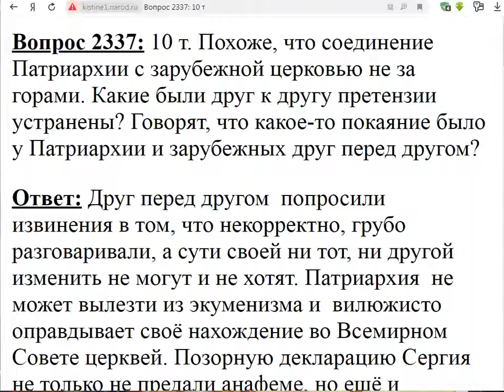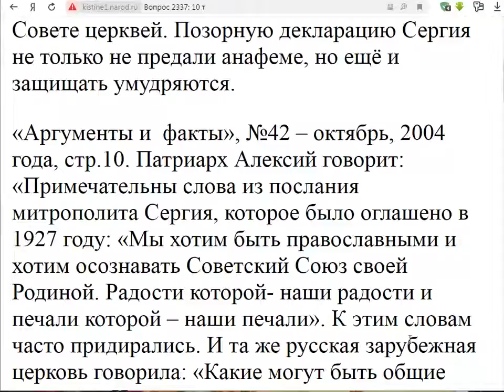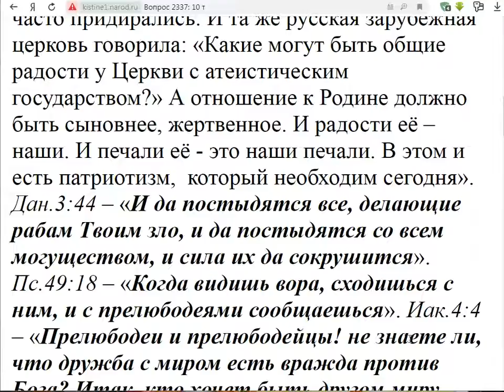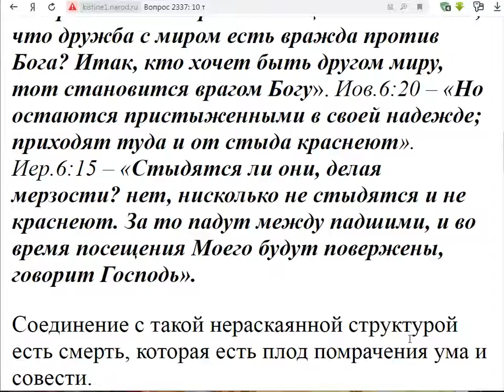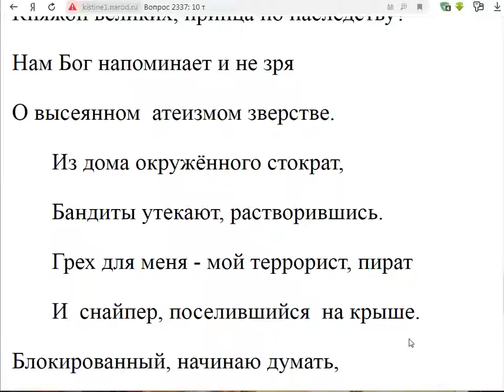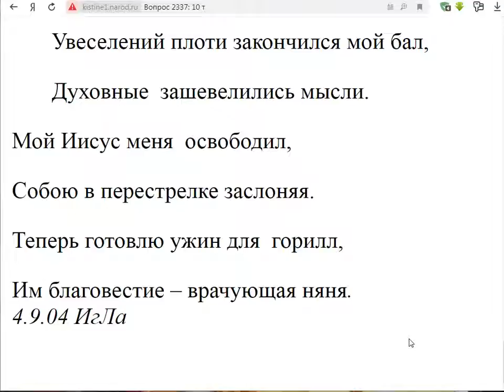2337. Было ли покаяние РПЦЗ и МП?